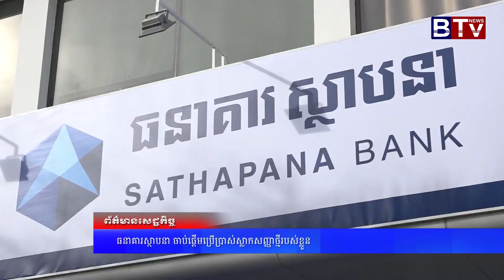New Brand Identity Unveiling of Sathapana Bank - on BTV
New Logo, Unveiling Event, Bank in Cambodia, Commercial Bank,
Banking Sector, Leading Commercial Bank, Sathapana Bank